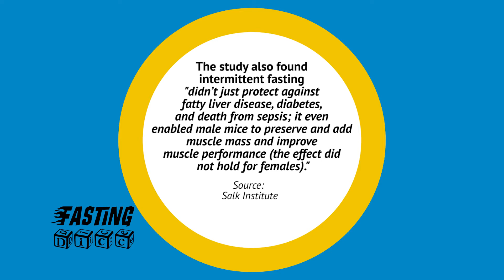Does intermittent fasting effect men and women differently?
A new study shows some differences that men and women can expect from intermittent fasting.

Destroy self-sabotage get our free guide at
FastingDice.com